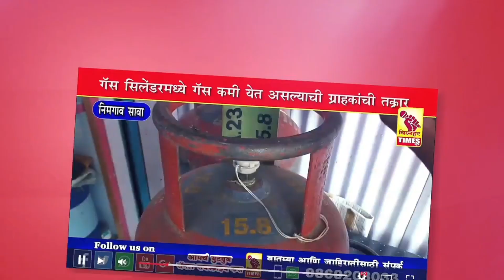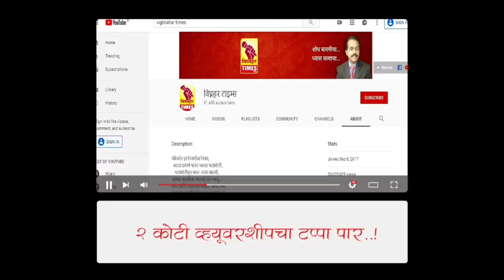आजी-माजी खासदार बाय पासची पाहणी करायला कधी येतात हे कोणाला माहीतच होत नाही-बाळासाहेब पाटे